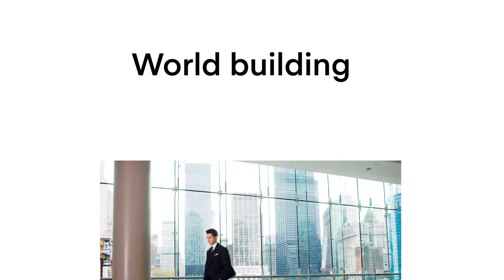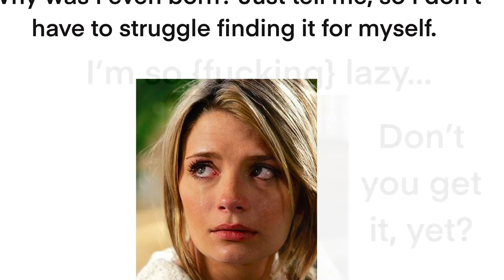My teenage life by Minh Ho | For fun 🤩